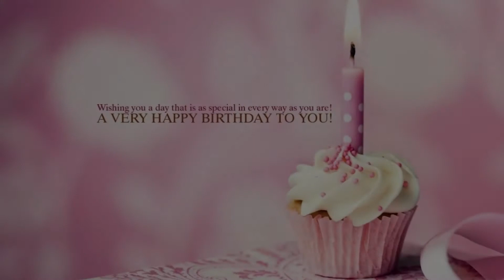Happy Birthday to Gomati - Hindi Birthday Wish From Birthday Bash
Hey Gomati!